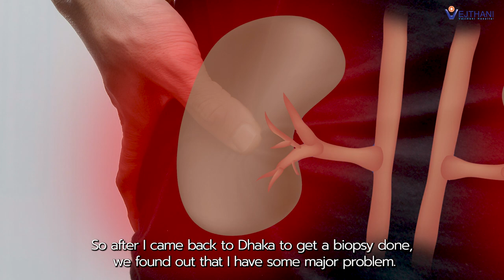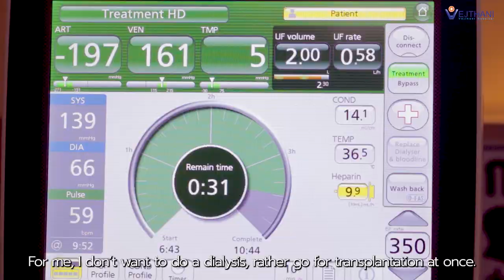Patient's Story: 12 Years of Living as a Kidney Transplant Patient from a Living Donor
Mr. Abid underwent a kidney transplant 12 years ago when his kidneys ceased to function. Faced with the choice between dialysis and a kidney transplant, Mr. Abid went for the transplant immediately, avoiding the potential complications of dialysis.

He received a living kidney donor transplant, where a healthy donor—a first-degree relative—can safely donate a kidney if they are a match. Mr. Abid's donor was his brother, who, 12 years later, shows no signs of ever having been a kidney donor.

Reflecting on his experience, Mr. Abid shared how the transplant transformed his life: "Before the transplantation, the problem I had was so severe; everything came back after the surgery. I am completely normal. Transplantation is not actually something to be afraid of. The doctor told me, 3 days later, I wouldn't feel like I'm a patient. If a kidney transplant is needed to be done, my suggestion would be to do it as early as possible. I have confidence in the doctors. They are good in every way."

He also expressed deep gratitude for the care he received: "The service that I got from the hospital, I didn't feel like I was out of my home. I am thankful to Vejthani Hospital, especially to Dr. Umpaiwan. The way she treated me, I will never forget it. I keep it in my heart."